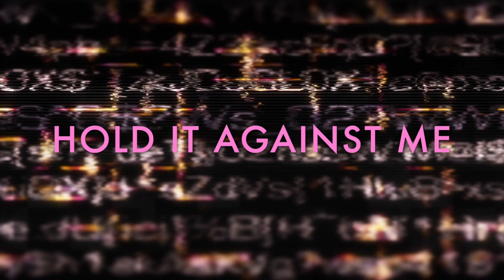Britney Spears - Hold It Against Me (Cover by Marcos Veiga)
At this point I'm going to end up doing the whole album! Enjoy 🔥